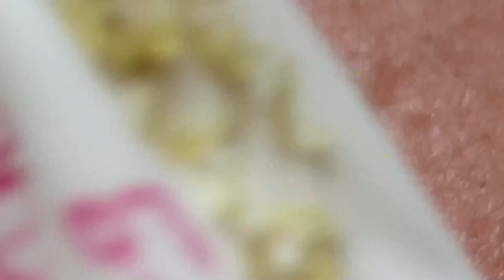𝐅𝐚𝐧𝐭𝐚𝐬𝐭𝐢𝐜 𝐁𝐞𝐚𝐮𝐭𝐲 𝐕𝐢𝐝𝐞𝐨𝐬 | 𝟑𝟏𝟗